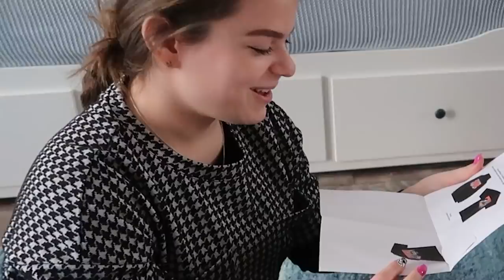$ KITTI SAJÁT VLOGJA: HATALMAS MEGLEPETÉS!! 😱 $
KITTI VLOGOL!!! Jól látjátok, a mai videóban Kitti videóját nézhetitek meg, amit én vágtam!!! :D Több ilyen videó kell, szakadtam a szerkesztés közben, Kitti olyan vicces. xD :D